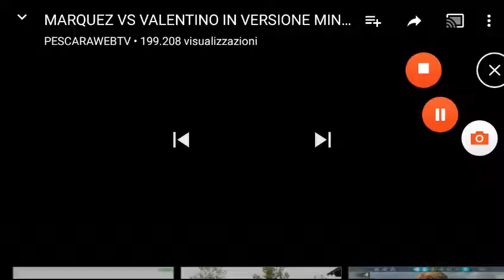Marqez vs valentino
Da rocco